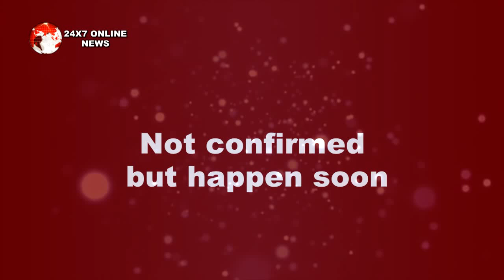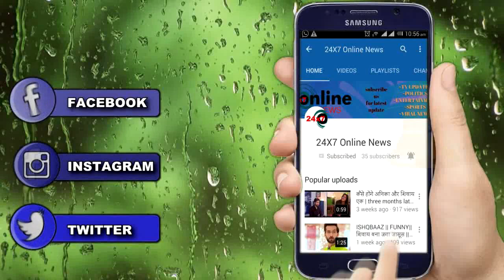YRHPK || MISHTI की शादी में पहुंच ABIR हाथ जोड़ गिड़गिड़ाएगा सबके सामने